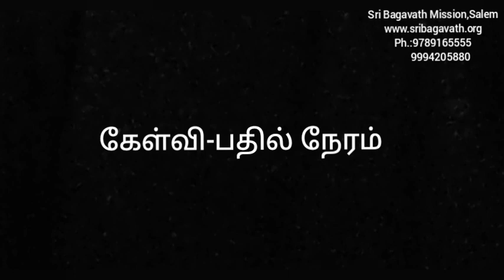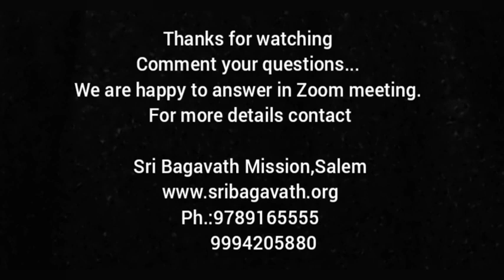கர்ம வினை என்றால் என்ன?| கர்ம பலனை எதிர் கொள்வது எவ்வாறு ?